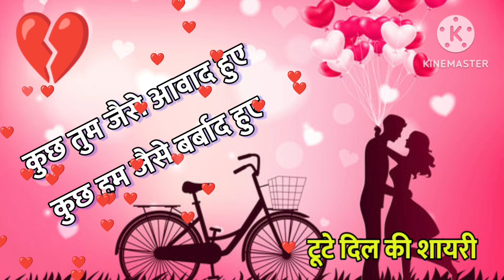मेरे ख्यालो मे सिर्फ तुम हो...|| Tute Dil 💔 Ki Shayari || New Hindi Sad Love Shayari || Bewafa Pyar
punjabi shayari
3d handwriting kaise banaye
samanya gyan
fact of world gyaan ki baate
sundar likhabat
baenagli handwriting
motu patlu
Entertement videos
inforamation videos
bestshayariforlovewriting
sadloveshayariwriting
easyandbeautifulcalligraphy
motivationalshayarichainal
sadshayariwritininhindi
beautifulhandwritingpractice